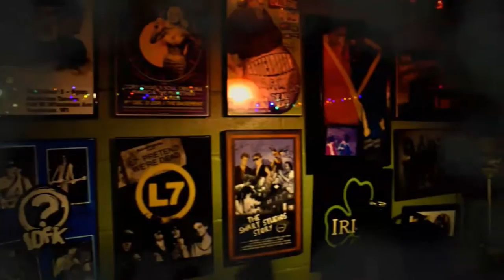Reverend Norb Rozek on Fox Cities Core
Rev Norb has been a part of the music scene for four decades.  Early on he played in bands like The Rat Eaters and Urban Mutilation.  In the early 90's he formed legendary punk band Boris the Sprinkler.  Today he plays bass in a band called The Smart Shoppers.

You can find out more information about upcoming shows by liking Code Zero Radio on Facebook and checking out our website at:

00:00 Theme
00:40 Introduction
02:10 Is the Lyric Room one of Your Favorite places to Play?
02:55 What got you into music?
04:30 The Beatles
08:22 Sub-Urban Mutiliation
09:48 The 80's
10:08 Boris the Sprinkler
11:50 Are you a people person?
15:56 How important is image?
18:28 Touring with The Riverdales
21:17 How is Ben Weasel?
21:45 Simple Studios
23:10 How did you get the nickname Rev. Norb?
24:00 Do you have a favorite Boris album?
27:08 Album with The Obsoletes
31:30 Band Reaction (Amos Pitsch)
36:30 Why did Boris get back together?
40:32 The Smart Shoppers
44:28 What burned out Boris the Sprinkler?
47:20 The Books
52:05 Phone Call
53:22 Are you wearing striped pants?
53:56 Will Boris play again?
54:57 Social Media
56:37 Over your 40 years of music...what are you the most proud of?
58:10 Closing